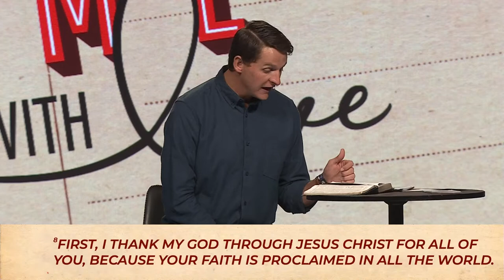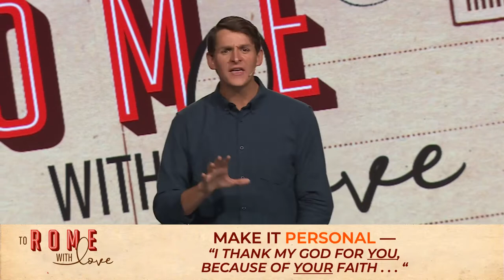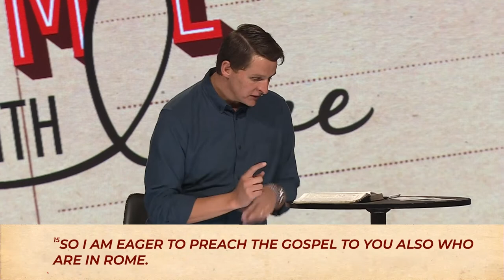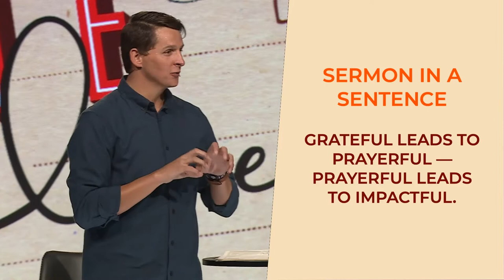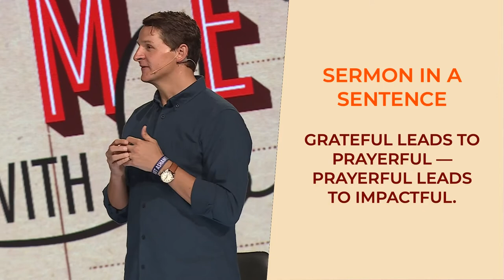Relationships and Gratitude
We must be grateful for the relationships that we have and benefit from, both on Earth and with our heavenly father.